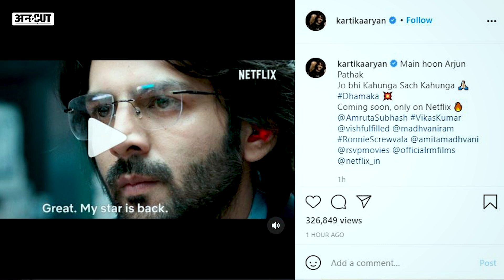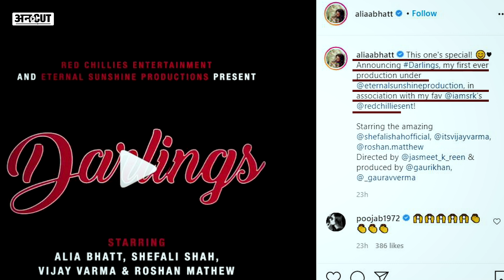‘Darlings’ से Alia Bhatt बनीं Producer, Kartik Aaryan की 'Dhamaka' का टीजर लॉन्च | Shahrukh Khan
Actress Alia Bhatt अब Producer भी बन गई हैं. अपने Production House का नाम Alia ने Eternal Sunshine रखा है. Alia ने अपने Production की फिल्म का अनाउंसमेंट भी कर दिया जिसका नाम है ‘Darlings’. Film को Shahrukh Khan की Red Chillies Entertainment और Alia Bhatt का Production House मिलकर प्रोड्यूस करेंगे. इसके अलावा Kartik Aaryan की अपकमिंग फिल्म 'Dhamaka' का Teaser रिलीज हो गया है. इस फिल्म में Kartik Aaryan एक Journalist के किरदार में नजर आएंगे.